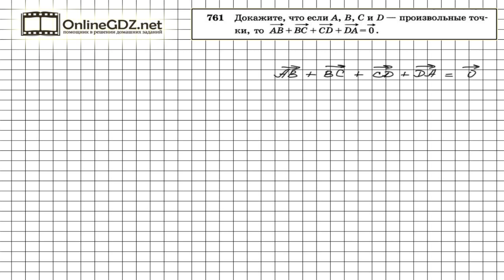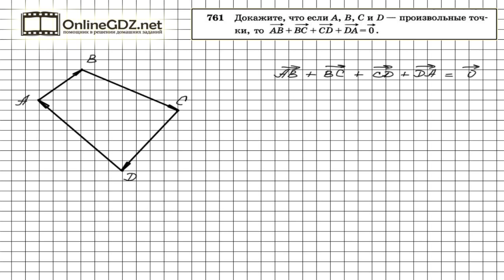Задание № 761 — Геометрия 8 класс (Атанасян)